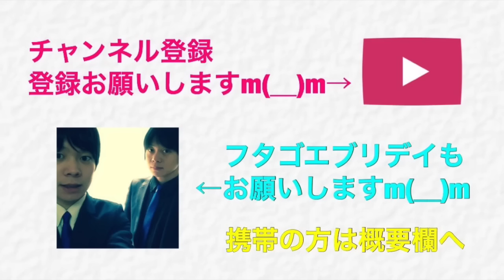【クラクラ実況】アチャクイlv.40になると世界が変わる！？カンストしたからクラン戦で攻めてみた結果w